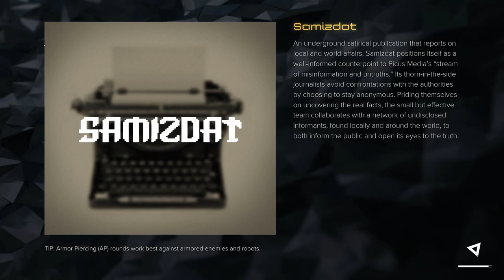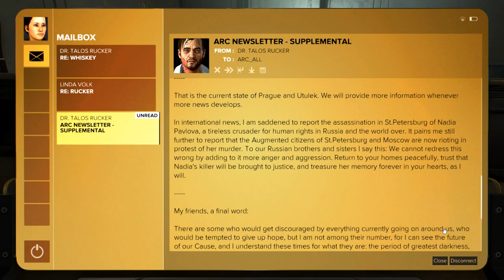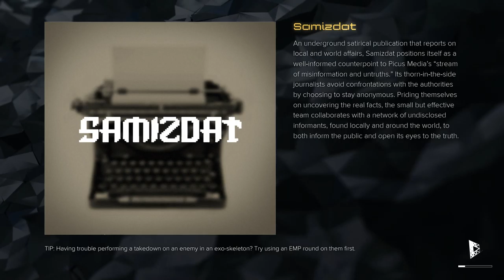Deus Ex: Mankind Divided [16] Divide & Conquer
Wish the game had seen that I went pacifist for this part and changed some dialogue, but whatever.